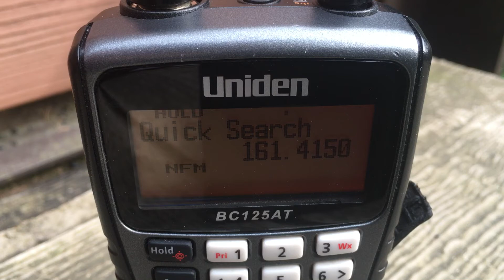CN Detector, mile 91.1 Yale Sub